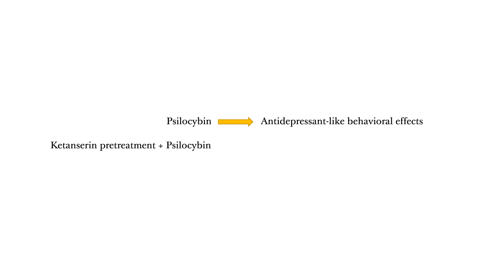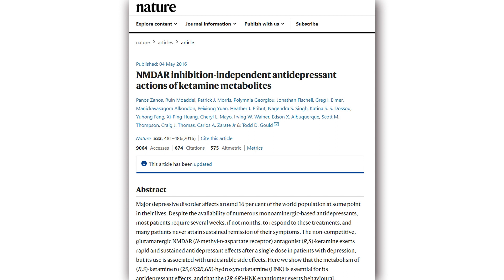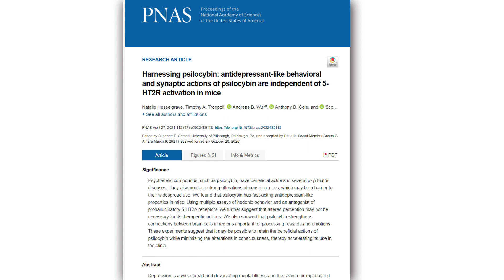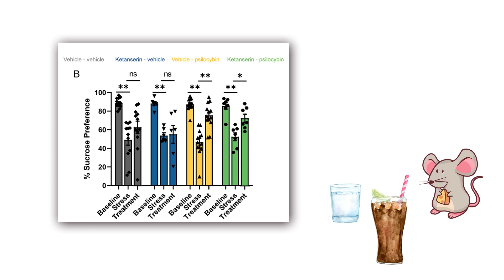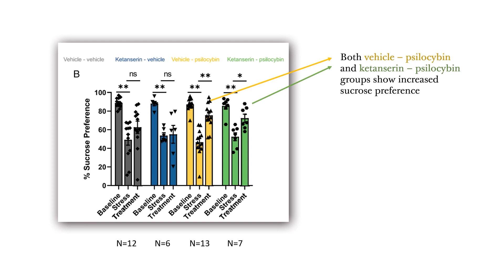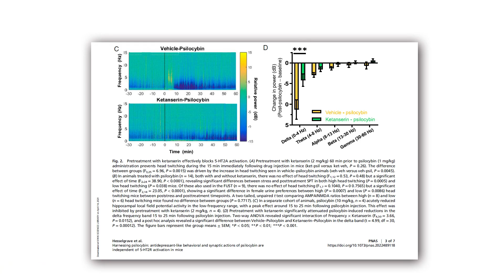Psilocybin and 5HT2A receptors - Are They Necessary for the Therapeutic Effects?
It is unclear how psilocybin exerts its therapeutic effects, but most studies have presumed that the serotonergic 5HT2A receptors, which are responsible for most of the psychedelic effects, play a key role. A recent rodent study suggests otherwise. In this video, I will give a quick perspective on this interesting study and discuss some of its limitations from a neuropharmacology perspective.

Further reading:

Harnessing psilocybin: antidepressant-like behavioral and synaptic actions of psilocybin are independent of 5-HT2R activation in mice
Natalie Hesselgrave, Timothy A Troppoli, Andreas B Wulff, Anthony B Cole, Scott M Thompson
PMID: 33850049 DOI: 10.1073/pnas.2022489118

Antidepressant drugs act by directly binding to TRKB neurotrophin receptors

NMDAR inhibition-independent antidepressant actions of ketamine metabolites
PMID: 27144355 PMCID: PMC4922311 DOI: 10.1038/nature17998